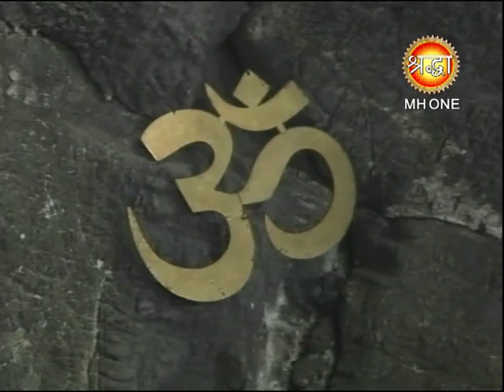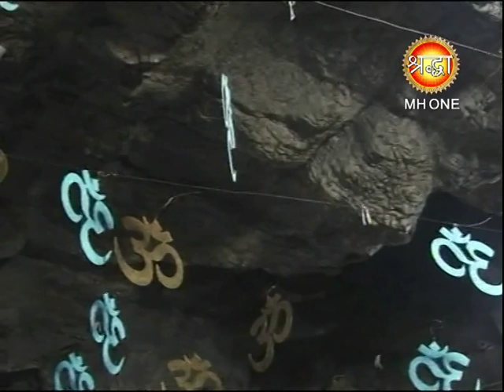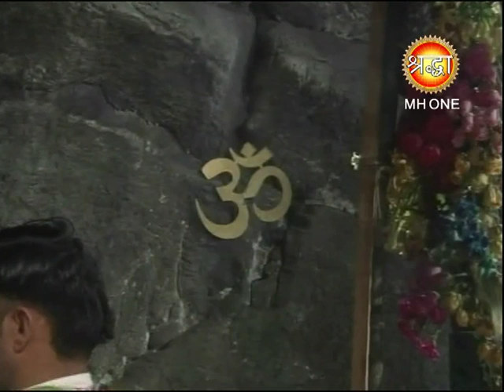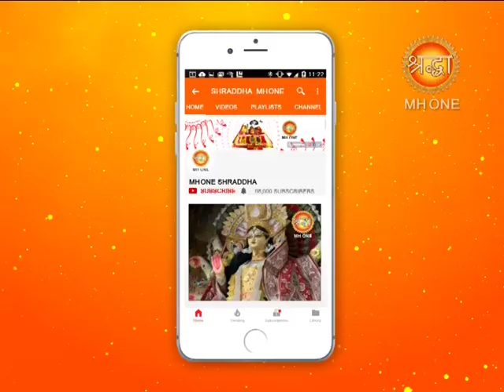शिव खोड़ी सम्पूर्ण सायं आरती || Shiv Khori Evening Aarti || 11 March 2019 || Shraddha MH One